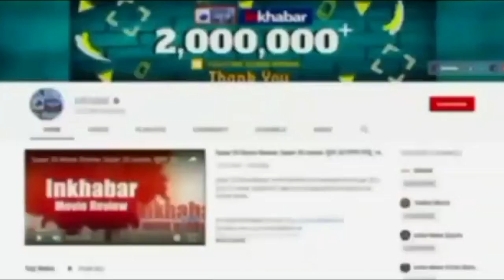Mumbai Petrol Diesel Prices: मुंबई में Petrol-Diesel की कीमत में कितनी बढ़ोतरी | oil Company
इंटरनेशनल मार्केट में क्रूड ऑयल के दाम में गिरावट के बावजूद भारतीय बाजार में पेट्रोल-डीजल की कीमत,  देखें Video..